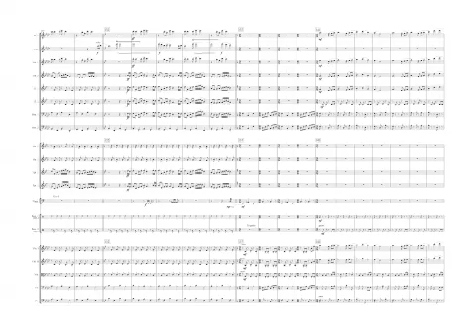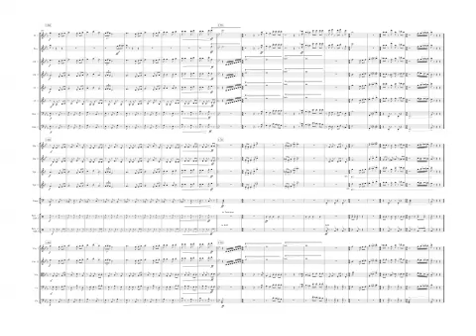AZ Centennial Overture for Chamber Orchestra